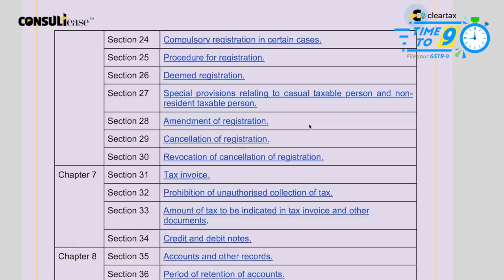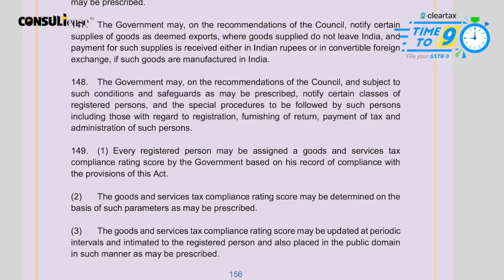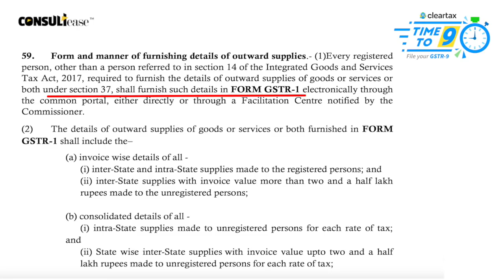20% ITC restriction - will it be applicable on quarterly GSTR 1 filers| ConsultEase with ClearTax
There are some analyses that 20-20 provisions will not be applicable on quarterly return filers. It was said that the notification no. 45/2019 which enabled the quarterly GSTR 1 filing is not under section 37 but under section 148. Here we have clarified the situation. Views are strictly personal. Please consult before taking a business decision.